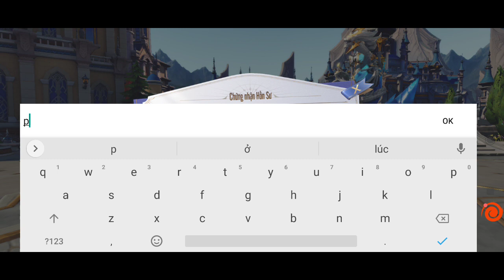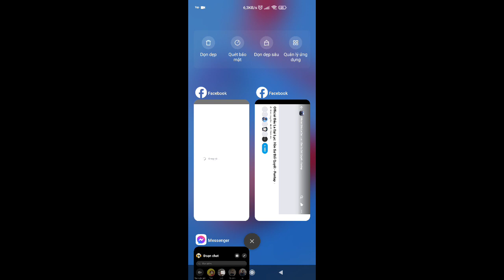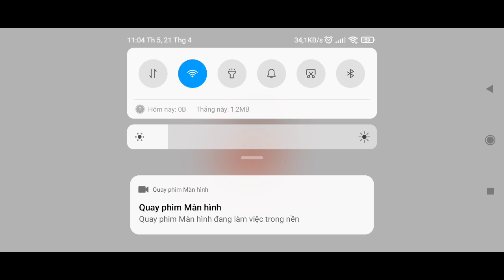Đấu la Đại lục : hồn sư đối quyết #1 1h trải nghiệm và cái kết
- Xin chân thành cảm ơn ae đã xem và ủng hộ
link FB :
momo 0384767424 vũ bình dương
Vietcombank 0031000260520 vũ bình dương